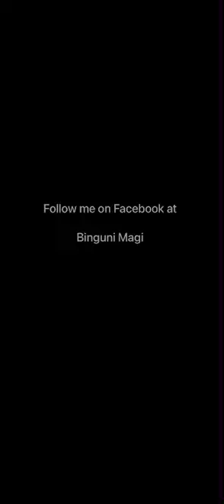She is smashing somebody at her job